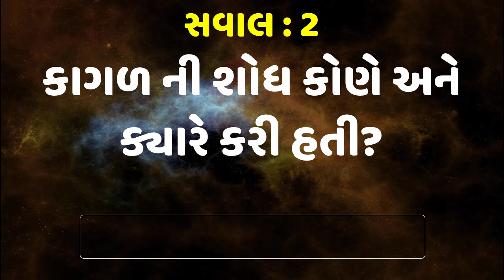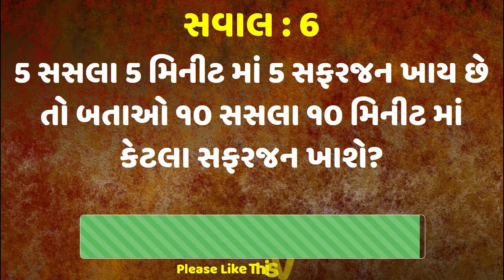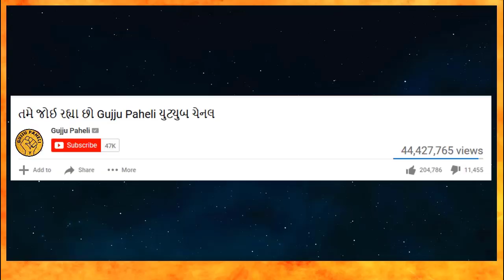કઈ જગ્યાએ પોલીસ બનવા માટે છોકરીઓ સાથે ગંદો ટેસ્ટ કરવામાં આવે છે? Gujarati chhokri na ukhana